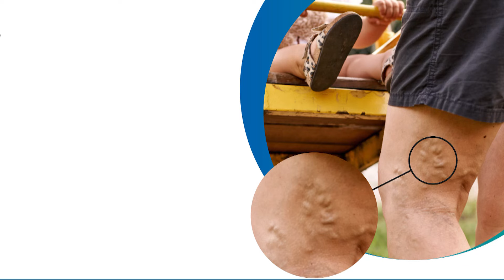கிளாம்பாக்கம் பேருந்து நிலையத்தில் குவியும் மக்கள் | Kilambakkam | Bus stand | Pongal Special Bus